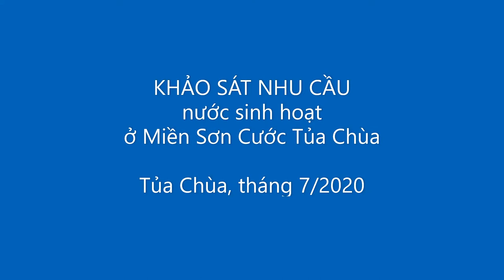Khảo sát nhu cầu nước ở Miền Sơn Cước Tủa Chùa